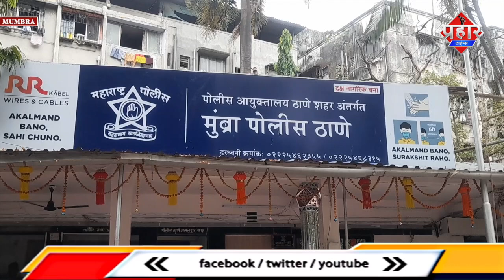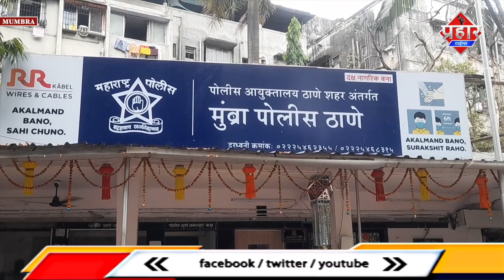मुंब्रा शहर में नशेड़ियों का आतंक होगा खत्म | Firoj Hashmi | prahar times || Aapka Prahar Times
मुंब्रा शहर में नशेड़ियों का आतंक होगा खत्म | Firoj Hashmi | prahar times

पिछले दो महीनो से लगातार एक के बाद एक नशेड़ियों को पकड़ने में वा नशे के सौदागरों को जेल पहोचाने में मुंब्रा पुलिस की टीम भोरसे मैडम वा उनकी टीम सदाव तत्पर हैं उम्मीद की जा रही हैं आने वाले दिनों में नशे पर नशे के सौदागरों पर लगाम लगेगी